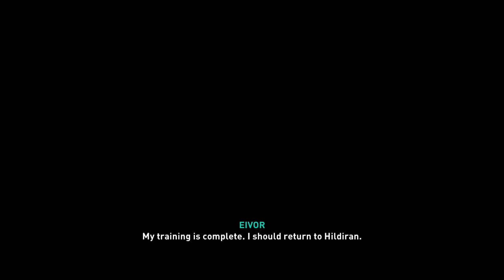SuperDoctorGamer Plays Assassin's Creed Valhalla Episode 118